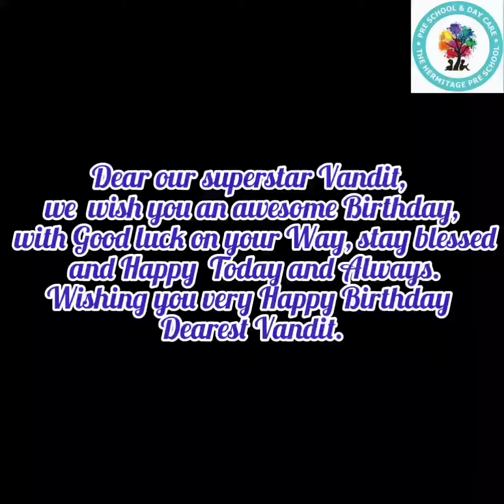birthdaycelebration birthdayboy birthdayparty thehermitage jankipuram gomtinagar bestpresch